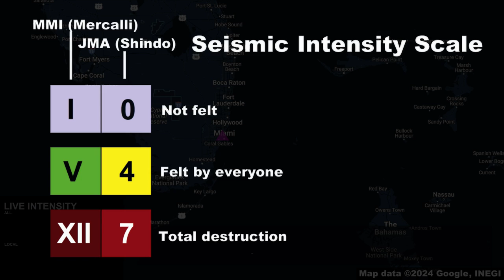[CURSED EARTHQUAKE SCENARIO] M 7.7 East Florida Earthquake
1. Do not use for planning purposes
2. Do not play in public due to alarm sound
3. Video footage may not be synchronized perfectly with map
4. Credit to video and image owners, they are not mine
5. This is a cursed scenario, it didn't happen and it probably won't happen

By No machine-readable author provided. - No machine-readable source provided.

Cities used
1. Miami
2. West Palm Beach
3. Nassau